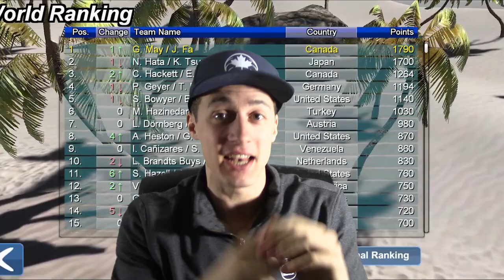OK, MAYBE WE'RE GETTING GOOD... || Volleyball Unbound Pro Beach Volleyball Episode 14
Volleyball Unbound Episode 14 presented by Yes Guy Gaming. Finally a modern beach volleyball video game perfect for Yes Guy Gaming! Garrett play's through the career mode in Volleyball Unbound, if you are a volleyball fan and you play video games, you definitely need to pick up this beach volleyball game!